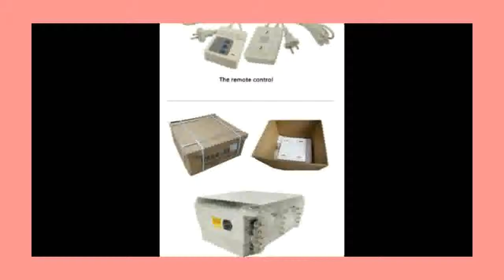Projector bracket motorized electric lift scissors with Remote Electric Ceiling Mount Bracket For Ci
Product On Aliexpress

is_customized:YesMaterial:MetalStandard or Nonstandard:StandardUsage:Projector BracketDIY Supplies:ElectricalModel Number:F152Structure:otherVoltage:220vPower:25WWeight:10kg